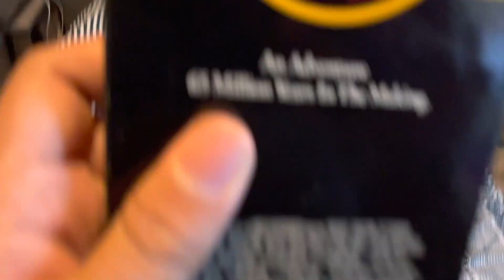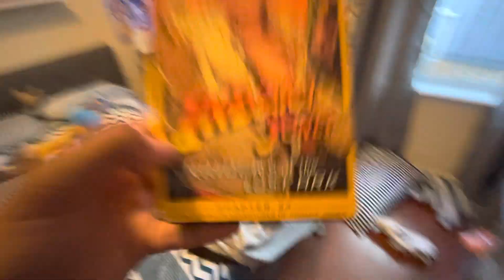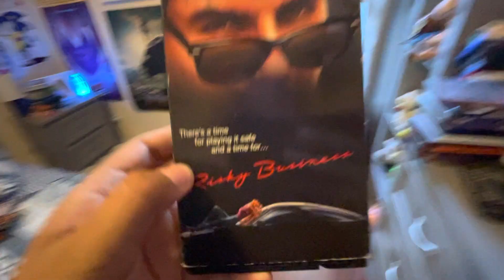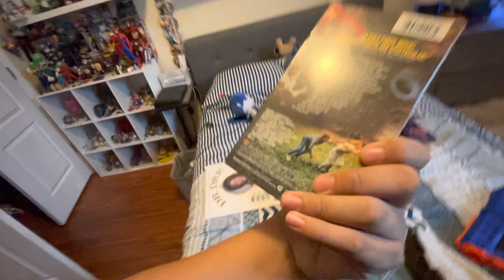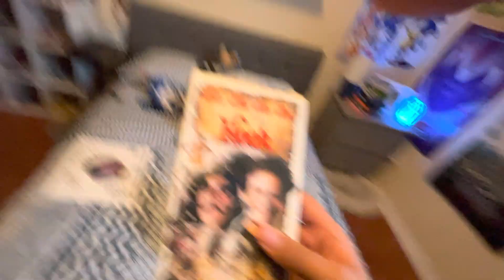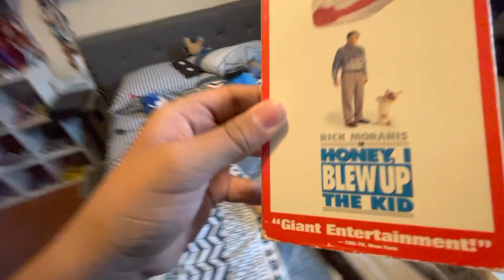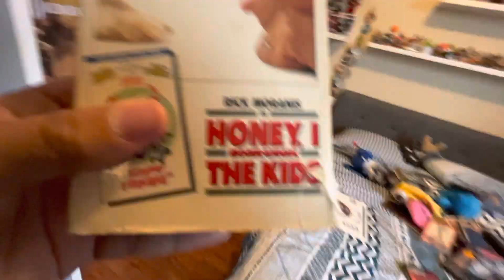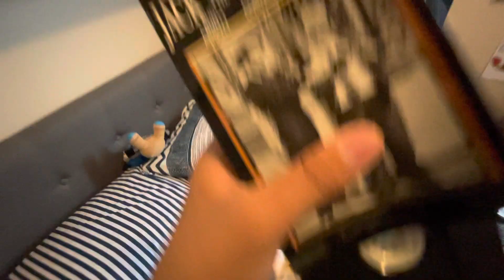Vhs collection in a nutshell 1 (read description) for austin the dvd king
This video is for austin the dvd king because he is very upset right now about thunderstorms in his area in collingwood so when i saw this I wanted to do something nice for him to make him feel better so I decided to do this for him austin this video is for you hope this makes you feel better